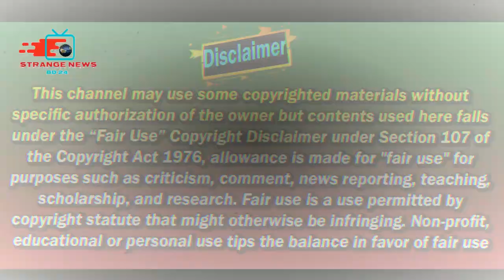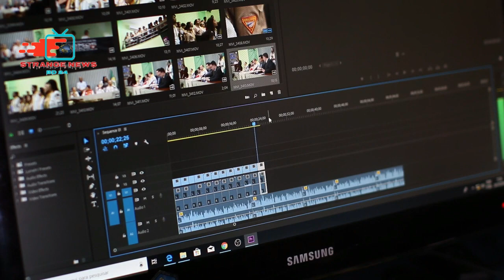লাইভ টিভিতে সেলিব্রেটিদের সবচেয়ে লজ্জাজনক ঘটনা || Top embarrassing moments with Celebrities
This video is only for Education purpose only. Some of the Pictures and videos in this episode are for examples only.

1)This video has no negative impact on the original works (It would actually be positive for them)
 2)This video is also for teaching purposes.
 3)It is not transformative in nature.
4)I only used bits and pieces of videos/audios to get the point across where necessary.